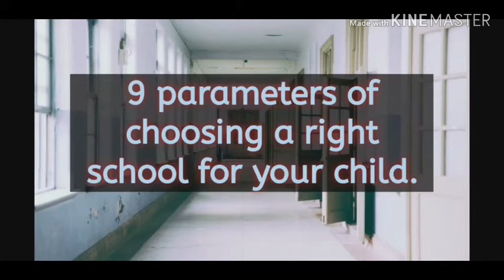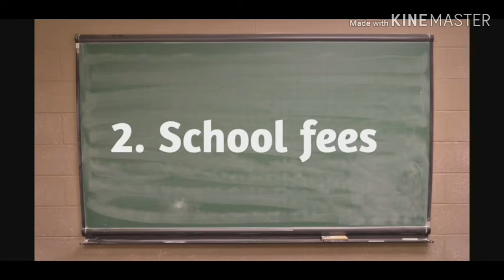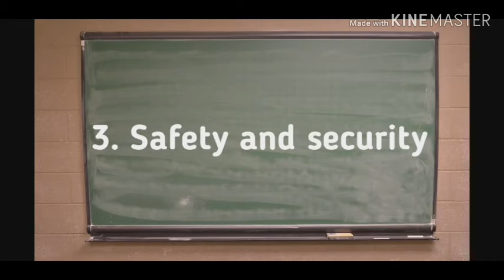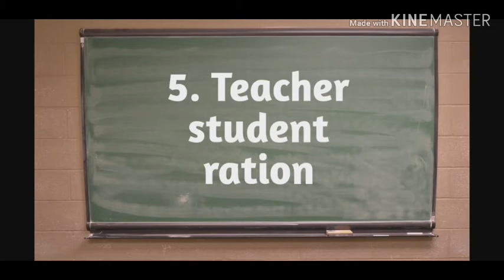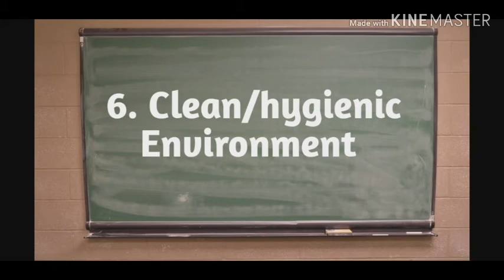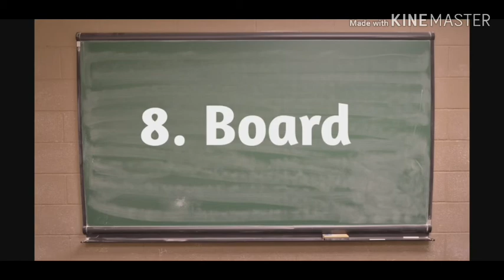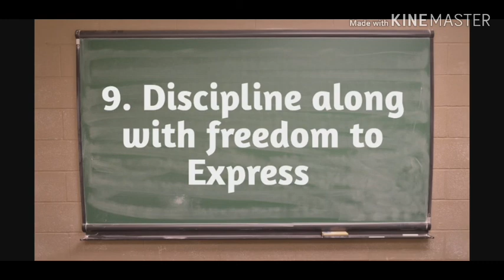बच्चों के लिए Best School कैसे पसंद करे | 9 criteria for choosing best school for your child.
How to select best school for your child? ये एक बहुत बड़ा  question है। यहां मैंने कोशिश की है के आप ये 9 criteria को ध्यान में रखते हुए ये decision लेते हुए ज्यादा confuse ना हो।